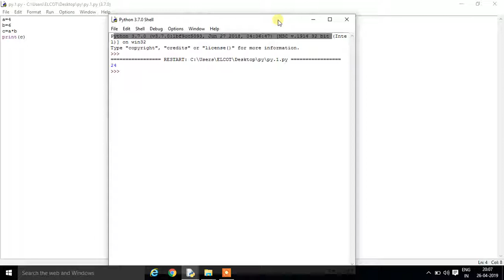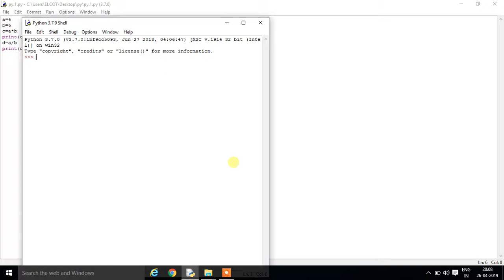Python Programming - Operators - Multiplication/division (In Kannada)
Learn about Multiplication and division operator in Python